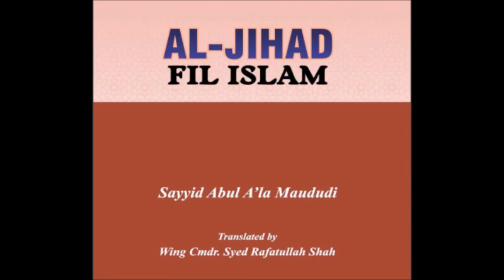Al Jihad Fil Islam Ch 6 English Syed Abul Aala Maududi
In the name of Allah, the Most Gracious, the Most Merciful The author started writing this book at the age of 23 and completed this work in three years time. The first edition of this book was published in 1930 through Dar ul Musannifeen, Azamgarh, Uttar Pradesh, India. When the book first became public, Allama Iqbal made the comment about this book and said, “On the topic of jihad, such a profound research work with unapologetic content has neither been published in Urdu nor in any other language.” In 1926, following the murder of Swami Shardhanand, there was severe criticism of Islam from all over India and Islam was being bashed from all directions. One day, Maulana Muhammad Ali Johar said in one of his speeches, “I wish there would be a servant of God who would write such a book on the topic of jihad in Islam, which will repel all the criticisms and blames and clarify the real concept of jihad for the world.” The author was present in this gathering and heard the Maulana’s words and wondered in his heart that why not he be this servant of God. Therefore, he immediately started working on this project. The level and the vastness of the academic research and the level of intellectual acumen put into this work will become apparent to any reader of this book.

Pdf Link